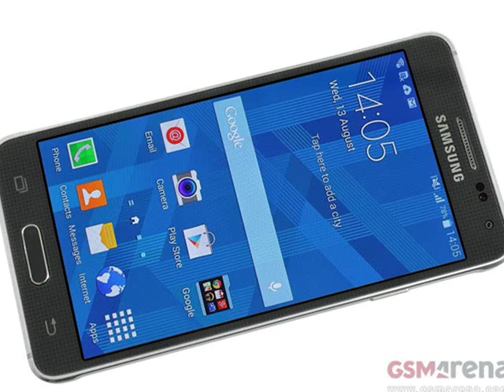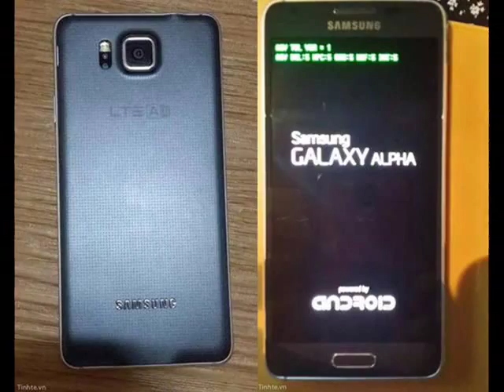Samsung Galaxy Alpha Photos, Specs and Price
Also known as Samsung Galaxy Alfa, Samsung SM-G850F
GENERAL 2G Network GSM 850 / 900 / 1800 / 1900
3G Network HSDPA 850 / 900 / 1900 / 2100
4G Network LTE 800 / 850 / 900 / 1800 / 1900 / 2100 / 2600
SIM Nano-SIM
Announced 2014, August
Status Coming soon. Exp. release 2014, September
Multitouch Yes
Protection TBD
SOUND Alert types Vibration; MP3, WAV ringtones
Loudspeaker Yes
3.5mm jack Yes
EDGE Yes
Speed HSDPA, 42 Mbps, HSUPA; LTE-A, Cat6, 300 Mbps DL, 50 Mbps UL
WLAN Wi-Fi 802.11 a/b/g/n/ac, dual-band, Wi-Fi Direct, DLNA, Wi-Fi hotspot
NFC Yes
Features Dual camera, geo-tagging, touch focus, face and smile detection, panorama, HDR
Secondary 2.1 MP
FEATURES OS Android OS, v4.4.4 (KitKat)
Chipset Exynos 5 Octa 5430
Sensors Accelerometer, gyro, proximity, compass, heart rate
Browser HTML5
Radio No
Colors Charcoal Black, Sleek Silver, Dazzling White, Frosted Gold, Scuba Blue
  - ANT+ support
- SNS integration
- MP4/WMV/H.264/H.263 player
- MP3/WAV/WMA/eAAC+/FLAC player
- Organizer
- Photo/video editor
- Document viewer
- Voice memo/dial/commands
Stand-by
Talk time

PRICE
600 EUR